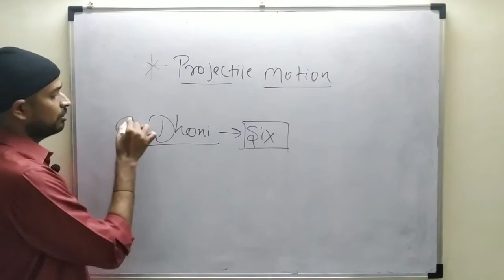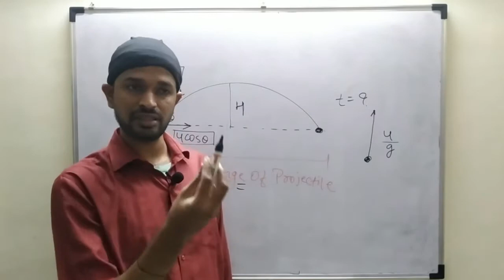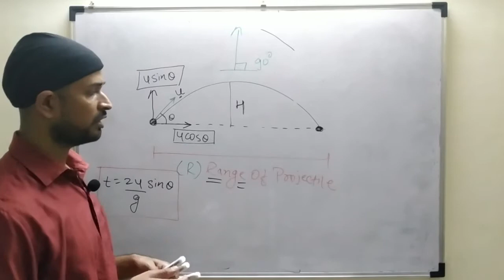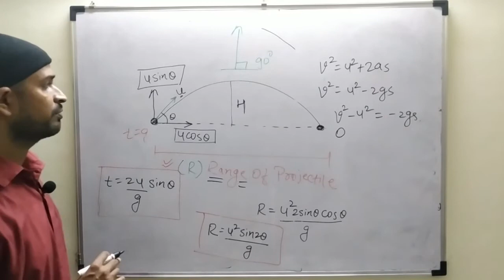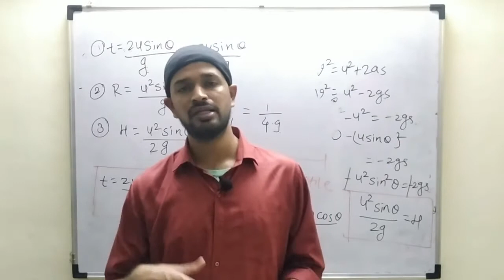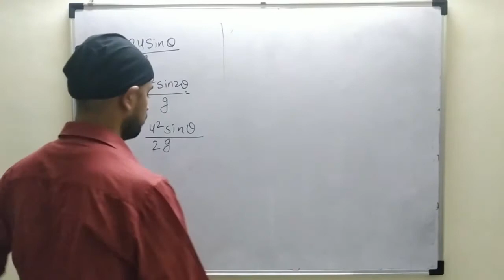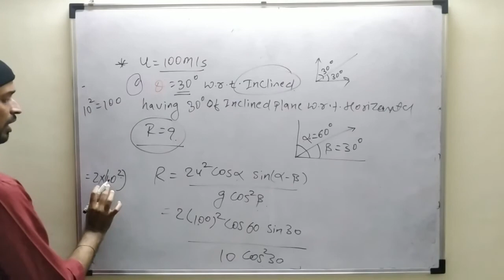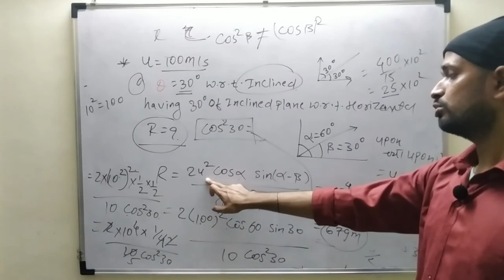MPSC CIVIL PRE ENGINEERING MECHANICS LECTURE NO 28